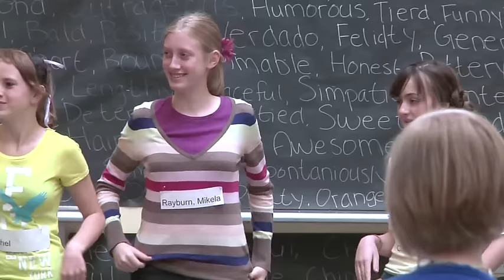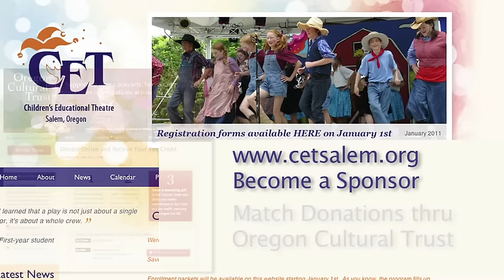Children's Educational Theater CCTV Video Brochure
A CCTV-produced video brochure about a Salem, Oregon non-profit which has since 1974 been introducing young people to the world of theater including stagecraft, music, acting, singing and dancing through its summer programs. Highlights include dance numbers from a 2010 original play, "The Little Red Hen".